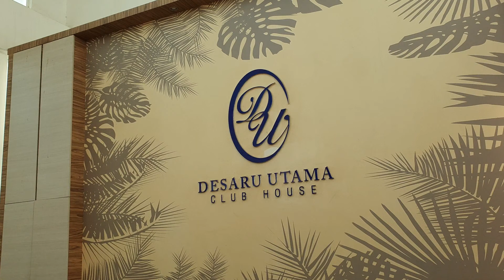Desaru Utama Club House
Holiday Villa in Desaru.